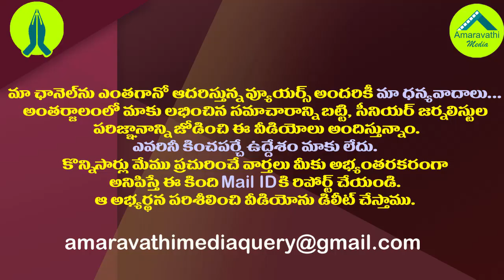చంద్రబాబుకు కేంద్రం ఇలా షాకిచ్చింది..బయటపెట్టిన బొత్స|Botsa About Center Clarity on AP Capital Issue